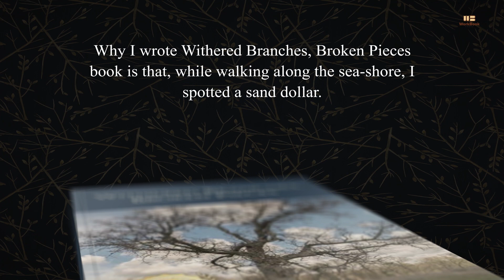Withered Branches, Broken Pieces by Dom Contreras | Promotional Video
Why I wrote Withered Branches, Broken Pieces book is that, while walking along the sea-shore, I spotted a sand dollar. It had not been eaten by the Sea-Gull. When I got home, I thought about how fragile they are when out of the water environment. This encounter was the incentive for me to write this book. It was also a great learning experience. I learned a great lesson on ecology, all life is precious to God, even a sea urchin like the sand dollar.